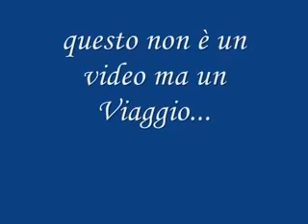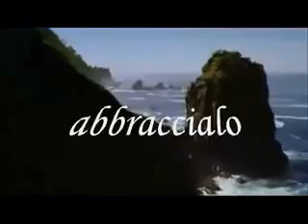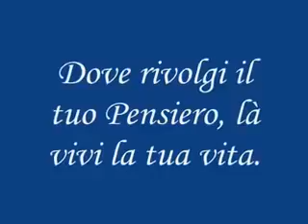IL SEGRETO DEL PENSIERO VIVENTE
Video Unico (questa è la vita)